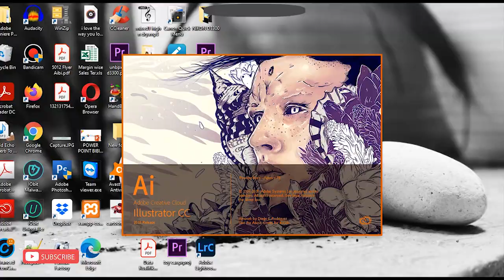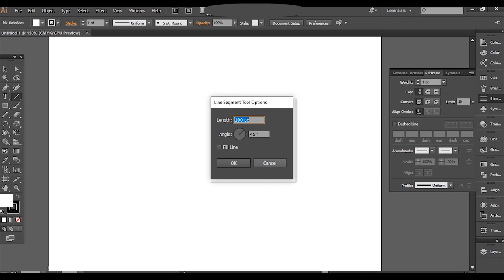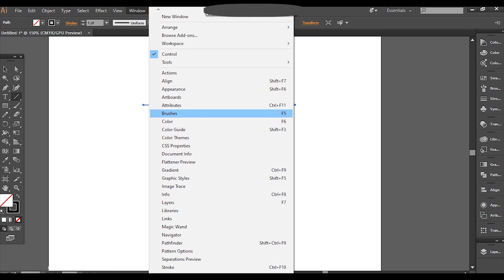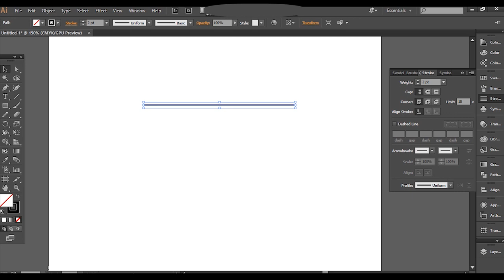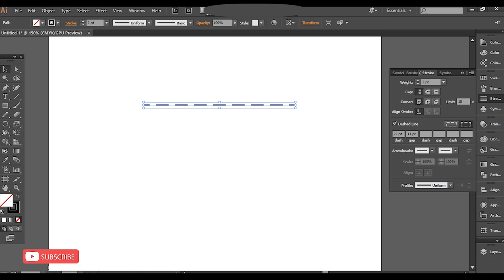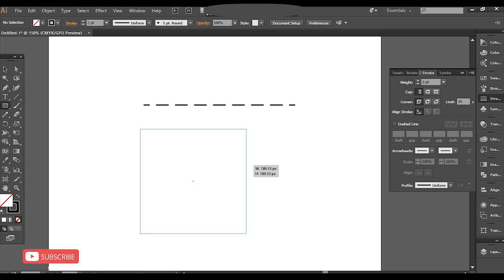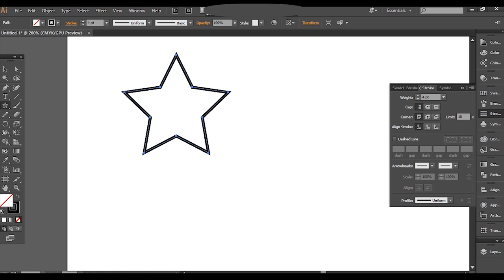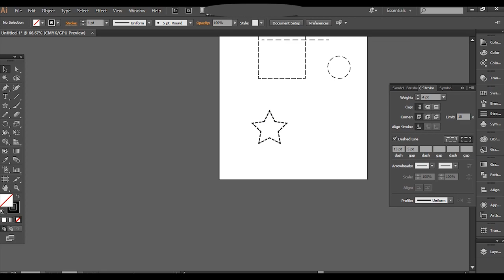cara membuat garis putus-putus di Adobe Illustrator | dashed line tutorial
Step by step cara membuat garis putus-putus di Adobe Illustrator atau dashed line tutorial.
Design grafis tidak terlepas dari line/ garis, untuk itu di video ini saya mencoba memberikan dasar informasi mengenai garis khususnya garis putus-putus dan langkah -langkah untuk membuatnya menggunakan Adobe Illustrator.

SOFTWARE Version  : Adobe Illustrator CC 2015.

Mohon Maaf apabila terdapat kesalahan dalam penyampaian materi ataupun penyebutan istilah.

Asalamualakum Wr.Wb